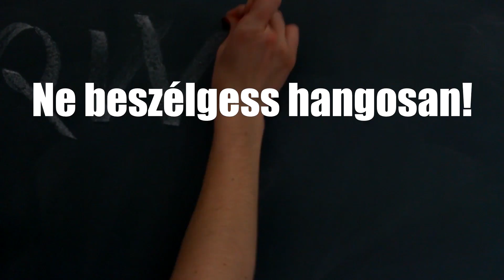ELTEvízió - Tudod hogy kell viselkedni az órán?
Tudod hogy kell viselkedni az órán?
Így nem!

Főcímzene: Bánhegyi Tamás (eLeMeN, Albert Hoffmann Bt.)

Készítők: Gász András, Gondos Dóra, Groger Nándor, Kerekes Zsombor, Lékó Zsanett, Németh András, Nyitrai Balázs, Schnabel Annabella, Szalma Lili, Szekér Viktória

eltevizio[kukac]online.elte.hu